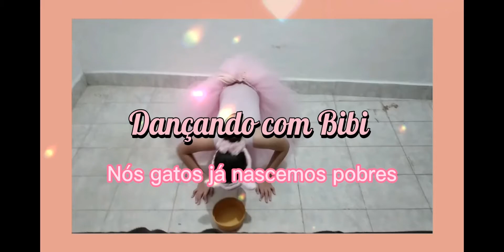Nós gatos já nascemos pobres -Saltimbancos-Dançando com Bibi 🐱🐱🐱🐈🐈🐈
DançandoComBibi Saltinbancos Apresentando essa música maravilhosa para vocês 🥰🥰🥰
# NosGatosJaNascemosPobres#🐱🐱🐱🐈🐈🐈